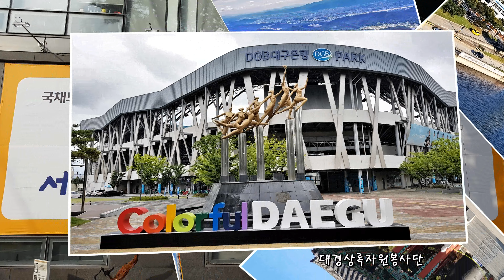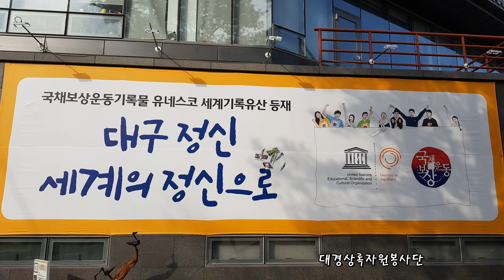대경상록자원봉사단 記